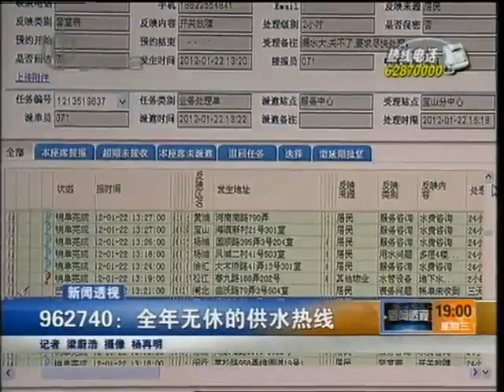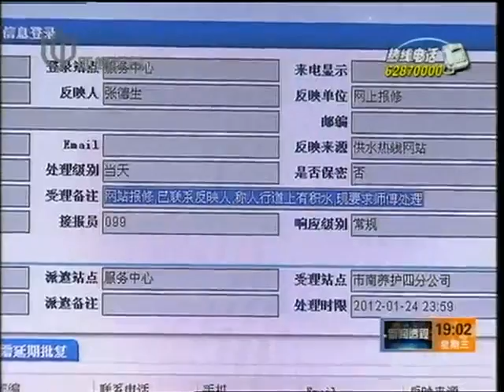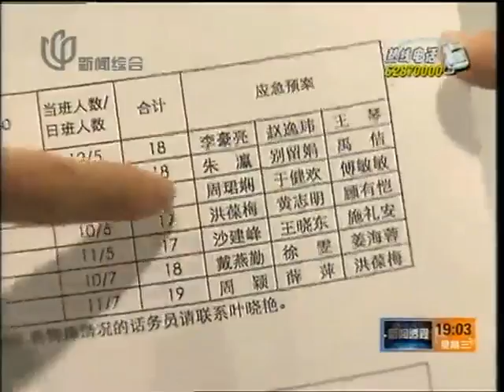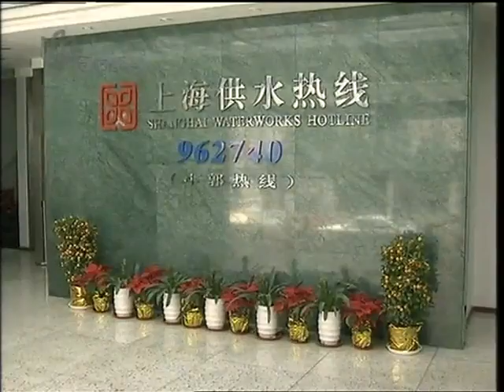新闻透视 透视上海：962740——全年无休的供水热线